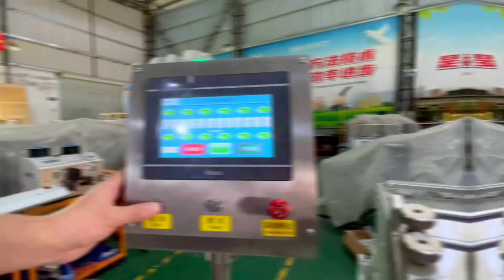paper card leaflets books catalog auto feeding and collection